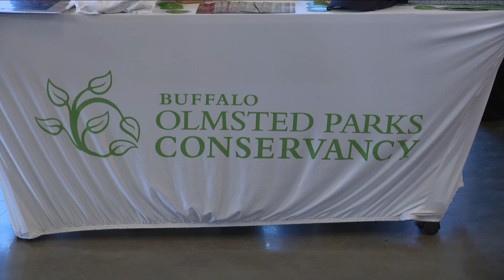Celebrating the creator of Buffalo's park system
A party was held at Resurgence Brewing, Wednesday evening, to celebrate the 201st birthday of Frederick Law Olmstead.